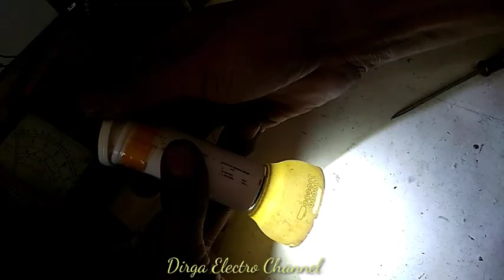Bikin SENTER SANGAT TERANG SUPER BRIGHT//Dari KEMASAN OBAT/VITAMIN